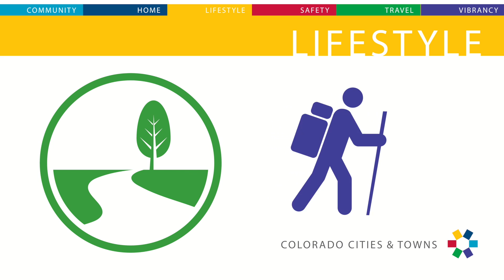Colorado Cities & Towns: Lifestyle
We may not think about it, but several of the resources we rely on to keep us entertained, informed, and healthy — such as libraries, trails and open space, and cultural events — are provided by our town/city. The next time you check out a book or attend a lecture series, think about the hard working men and women who care for our community. Colorado cities and towns work for you.